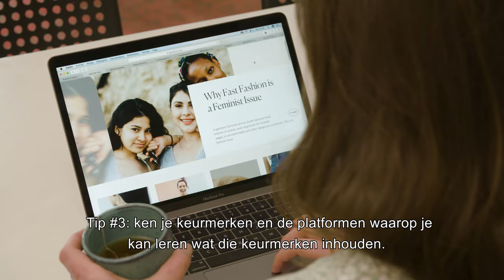Kom van je kleding koopverslaving af. Check mijn Fair Fashion checklist!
Heb jij enig idee of jouw kleding eerlijk is geproduceerd? Of dat jouw lievelingsmerk goed doet voor de wereld? Doe mee met de Fair Fashion Challenge en koop één maand alleen maar eerlijke en duurzame kleding en ervaar hoe goed dat voelt. De eerlijke en duurzame checklist helpt je op weg.